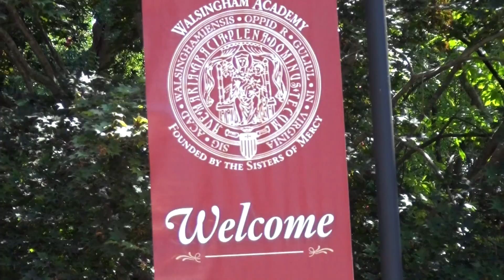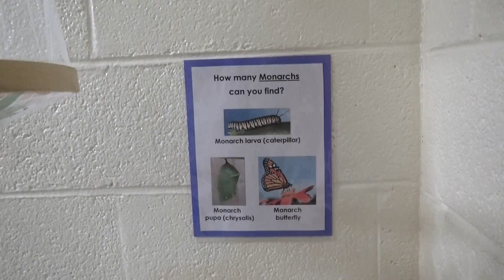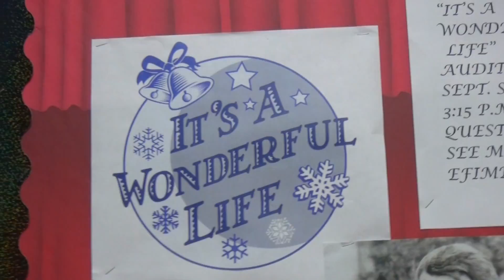09 09 2016WATODAY Up to 4K